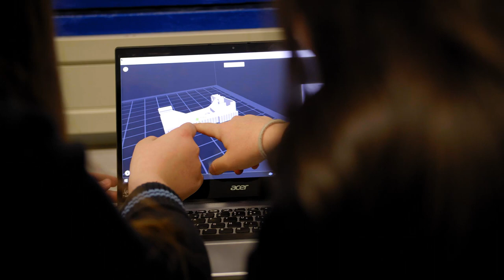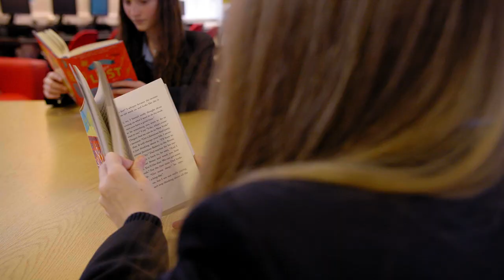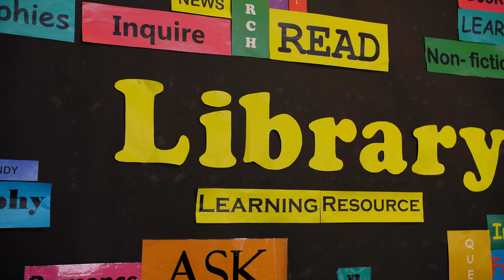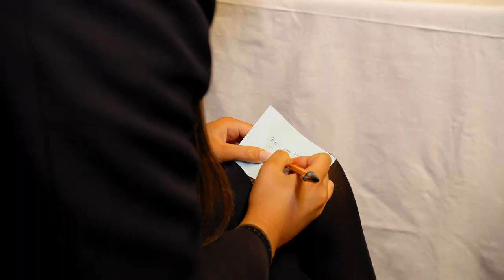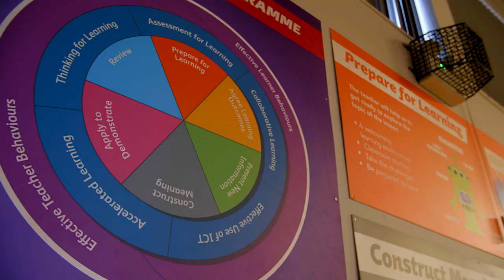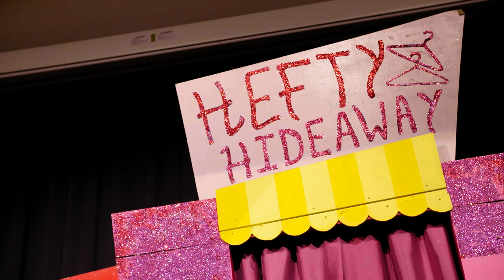An introduction to St Louis Grammar School